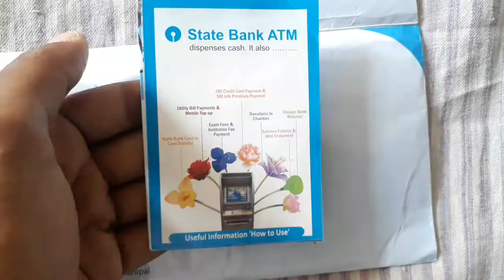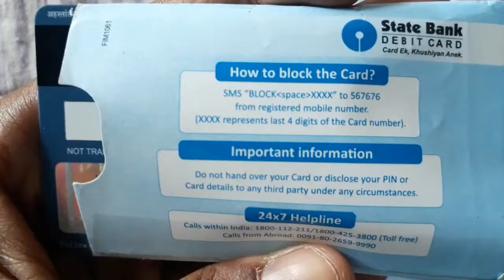Sbi debit card unboxing video | Sbi classic debit card Unboxing video | Sbi Rupay classic Atm card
Is video me aapko sbi debit card ko unboxing kar ke btayenge ki new debit card kaisa rahta hai |
Jab aap ek new khata kholte hai to apko kaisa atm milta hai uska unboxing| aur new debit card kaise apply kare
Debit card ke regarding kuch bhi problem ho to comment kar ke btaye|